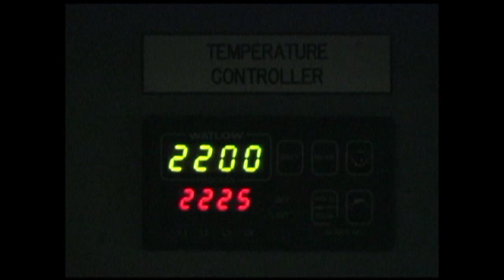Melted Type 01